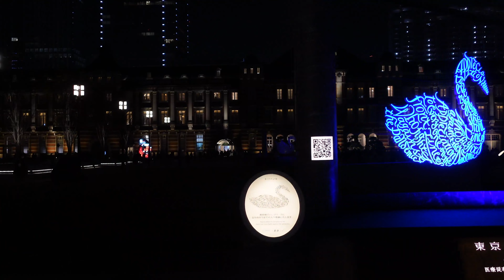[4K]東京駅ミチテラス イルミネーション夜景。Walk around Tokyo Station and Michi Terrace 2020 night view.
2020年12月中旬の休日に撮影。東京駅の素敵なネオンとミチテラスの素晴らしいイルミネーションに酔いしれました。

Taken on a holiday in mid-December 2020. I was intoxicated by the wonderful neon lights of Tokyo Station and the wonderful illuminations of Michi Terrace.

漫步在东京车站和Michi Terrace 2020夜景周围。
在2020年12月中旬度假。 东京站的霓虹灯和Michi Terrace的灯火使我陶醉。

도쿄역 주변과 미찌테라스 2020 야경 산책.
2020 년 12 월 중순 휴일에 촬영. 도쿄역의 멋진 네온과 미찌테라스의 멋진 야경에 취해있었습니다.